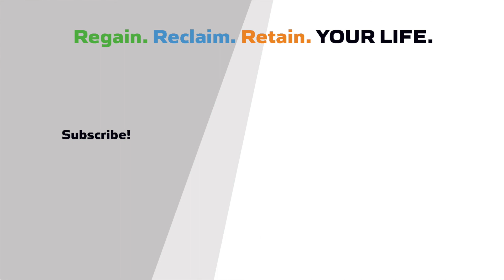How do you know if you have high mercury levels?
[NOTE: I misspoke about the types of mercury and I want to clarify. Organic mercury found in fish is the same as methyl mercury. Inorganic mercury is found in amalgam fillings and other environmental sources. While inorganic mercury is considered more dangerous, both are impactful to your health.]
Mercury is a very toxin in our environment. Sources are dental fillings, fish and high fructose corn syrup.
Symptoms of excess mercury include fatigue, irritability, mood swings, memory issues, headaches and more.
Mercury can damage your nervous system permanently, so it's important to discover if you have it in excessive levels.
Give a listen to learn what you can do about it.